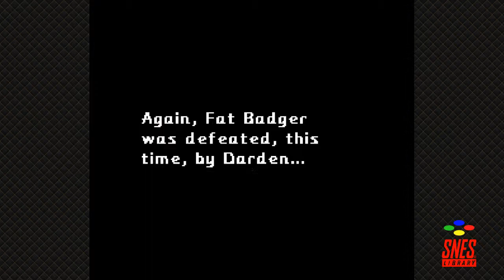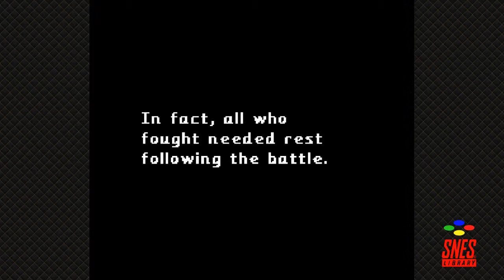Daikaijuu Monogatari [18] - Fat Badger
Call me crazy, but I was expecting Fat Badger to be a fat badger. The name is slightly misleading...